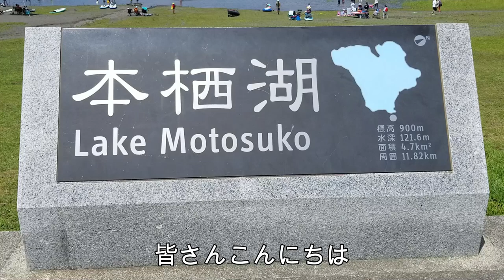本栖湖でカヌー（朝食、ランチ）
車用ルーフキャリア カールーフラック ラゲッジラック 荷物ラック ルーフラック 荷物キャリア サーフボード ルーフラック カーソフトルーフラック ユニバーサル

【進化版】Crosstour アクションカメラ WiFi接続 1080P フルHD 高画質 1200万画素 30M防水 水中カメラスポーツカメラ バイクカメラ 2インチLD液晶画面 170度広角レンズ 二つの1050mAhバッテリーバイク/自転車/車に取り付けでき多種多様のアクセサリー付きCT7000－NEW

今回は静岡県の富士山の富士五湖のひとつ、本栖湖で車中泊をしてカヤックを楽しんできました。
今回は主に朝食やランチの模様を動画にさせていただきました。